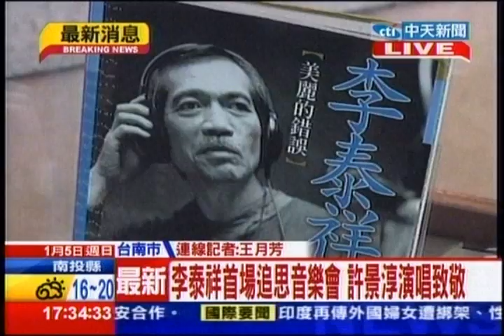中天新聞》李泰祥首場追思音樂會 許景淳演唱致敬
中天新聞》音樂大師李泰祥日前辭世，台南市立文化中心5日下午3時舉辦「李泰祥歌樂經典音樂會」，原訂是祝福音樂會，卻成為全台首場追思紀念音樂會。